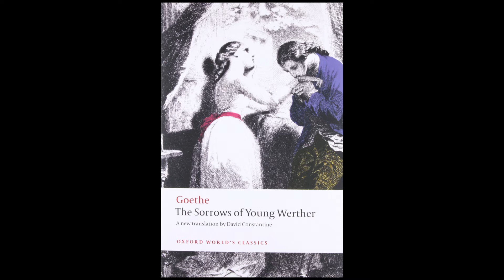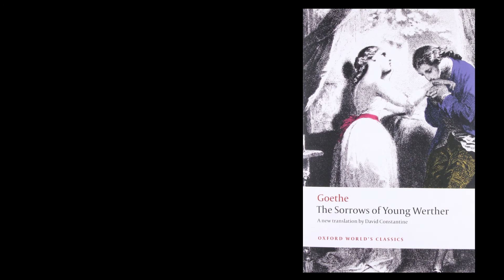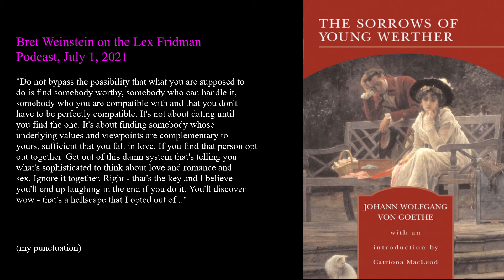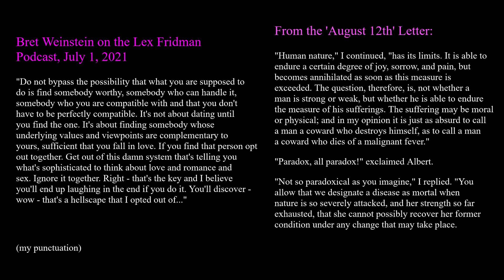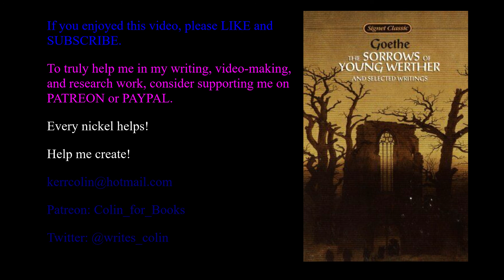Love's Ideal in Goethe's Werther and Modern Cynicism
A discussion of The Sorrows of Young Werther, Goethe's early masterpiece. In my opinion, the great love story.
Love as an irresistible force.
Special reference to a discussion by Lex Fridman and Bret Weinstein. Does monogamy make sense within evolutionary biology?
Please consider supporting me and my writing.
Make sure you read The Sorrows of Young Werther!